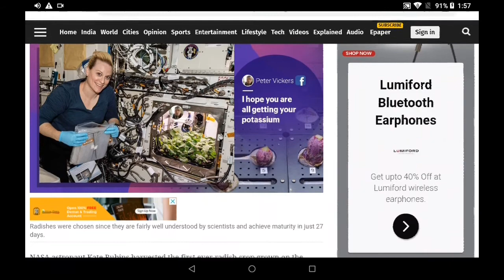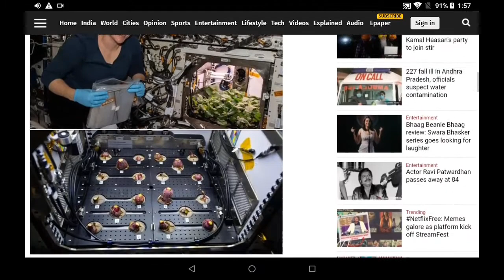NASA Astronaut harvest first raddish crop ever on international space station.